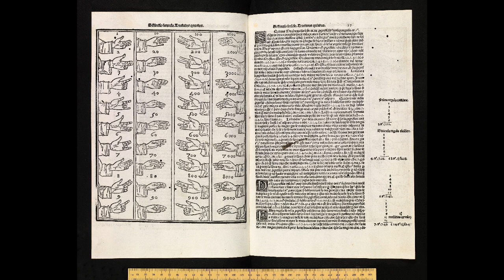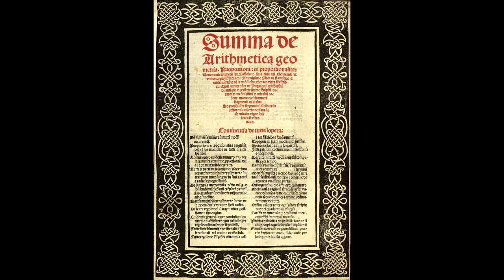Luca Pacioli Term Project